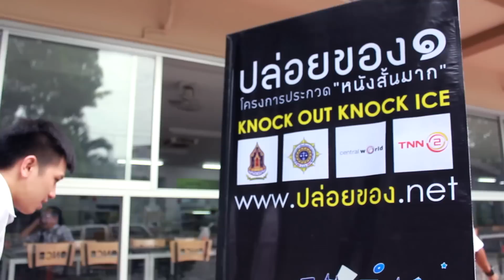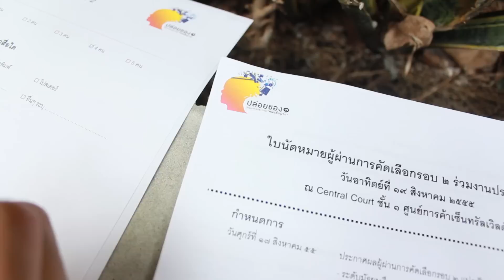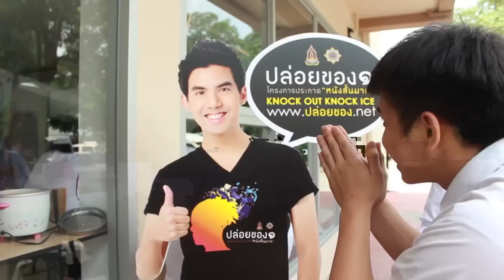ปล่อยของ ๑ Nock Ice Present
Nock ICE Project
เป็นส่วนหนึ่งในโครงการปล่อยของ โดยการทำสื่อโฆษณาต้านยาเสพติด (ยาไอซ์)
ซึ่งหลังจากที่เราได้ส่งผลงานเข้าประกวด
เราก็ได้ผ่านเข้ารอบคัดเลือก 15 ทีม และหลังจากนั้น เราก็ ก็ ไม่ได้เข้ารอบอีกเลย 555
และนี่คือบรรยากาศในวันที่ไป Present งาน โปรดรับชมเพื่อความบันเทิงครับ